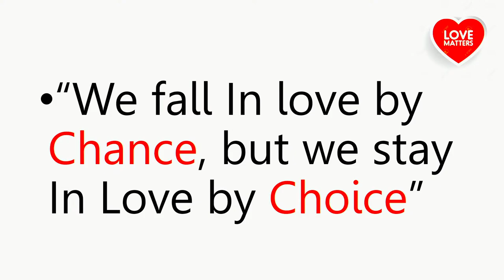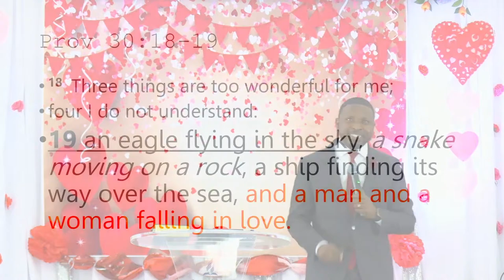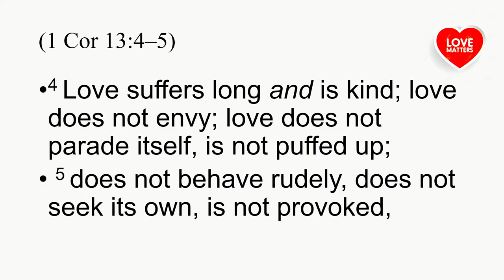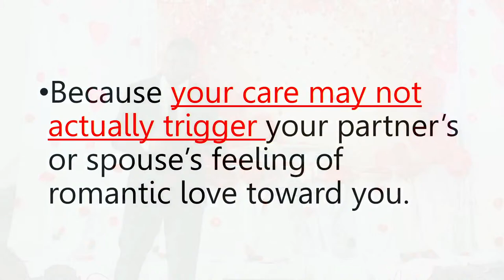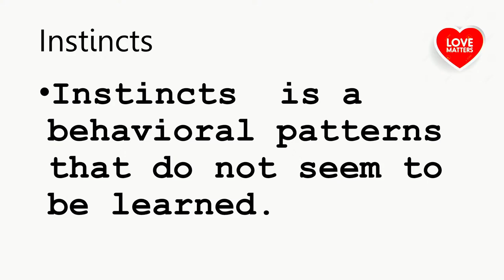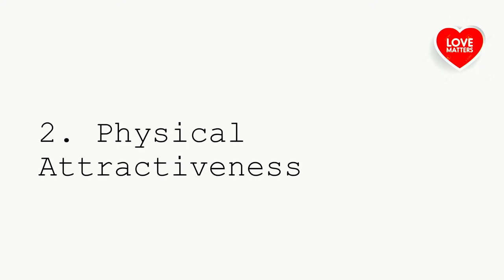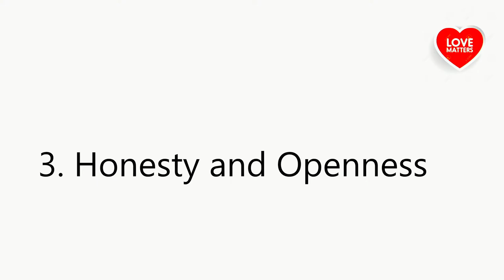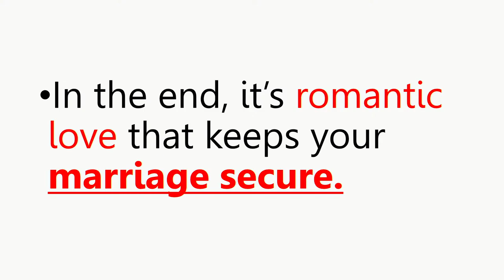"FALL IN LOVE AND STAY IN LOVE" | Pr. Samuel Adjei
COLUMBUS GHANAIAN SDA ENGLISH SERVICE LIVESTREAM; LOVE MATTERS
2/17/24 DIVINE SERVICE